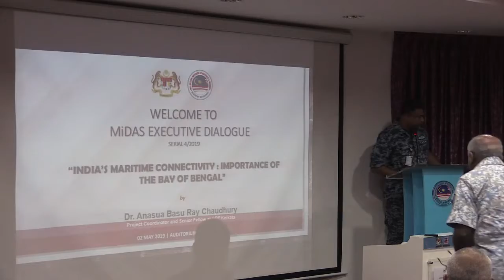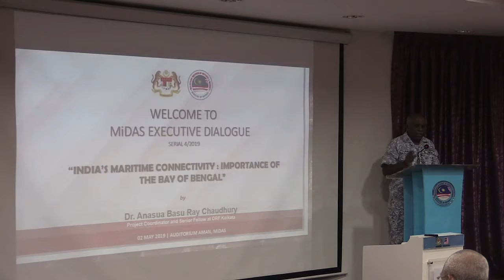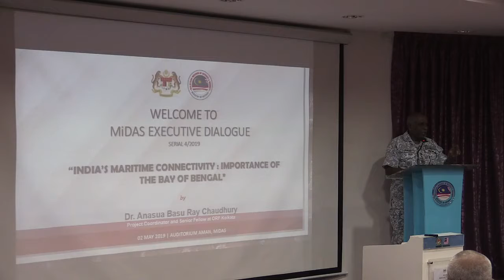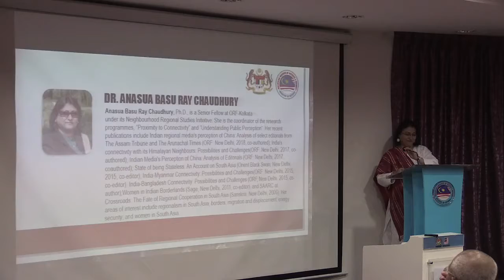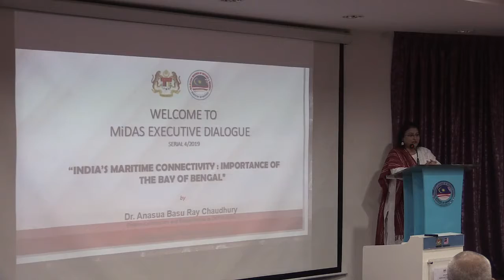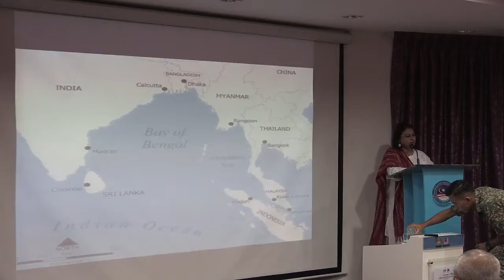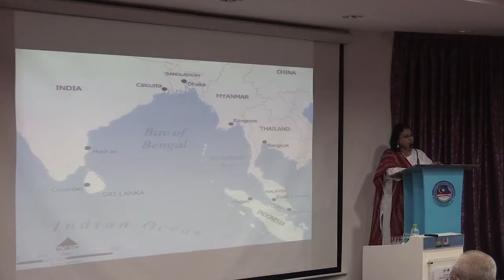India's Maritime Connectivity: Importance of the bay of Bengal - Dr Anasua Basu Ray Chaudhury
MiDAS Executive Dialogue Serial 4/2019